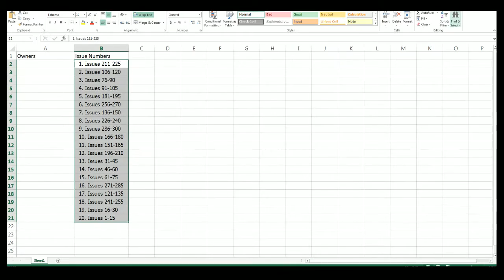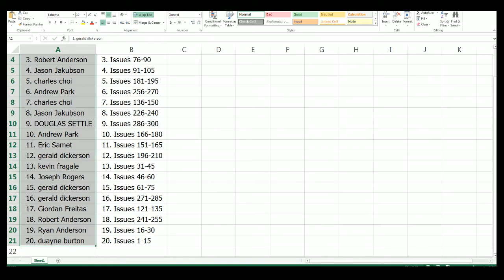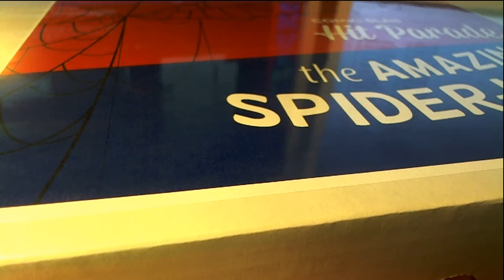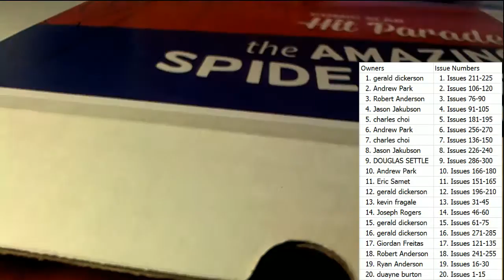Hit Parade Amazing Spider man HPSPIDEY106